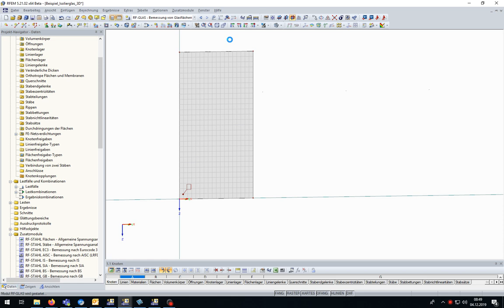[DE] FAQ 004263 | Não é possível efetuar o dimensionamento de um painel de vidro curvado no RF-GL...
Pergunta:
Não é possível efetuar o dimensionamento de um painel de vidro curvado no RF-GLASS. Porquê?

Resposta:
Ao modelar um painel de vidro, em particular um painel de vidro isolante, é necessário assegurar que as linhas de fronteira sejam constituídas apenas por quatro linhas no RFEM.

Deve ser evitada uma subdivisão das linhas, visto que isso impossibilita a realização do cálculo. Antes de o cálculo ser feito, é apresentada uma mensagem de aviso correspondente.
Se forem necessários nós intermédios especiais na linha, convém assegurar que estes não dividem a linha original ao serem criados.
Se a linha tiver sido dividida, a estrutura pode ser restaurada utilizando o comando "Eliminar nós e ligar barras adjacentes".
Em casos excecionais, a utilização da malha por camadas pode ser desativada nos detalhes da composição de camadas. Esta opção foi implementada especificamente para painéis de vidro com curvatura dupla.